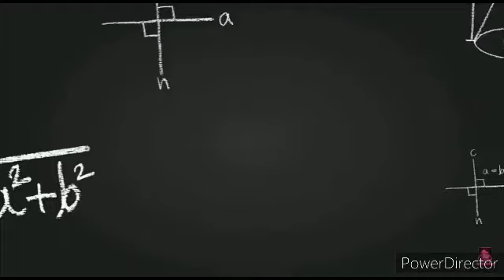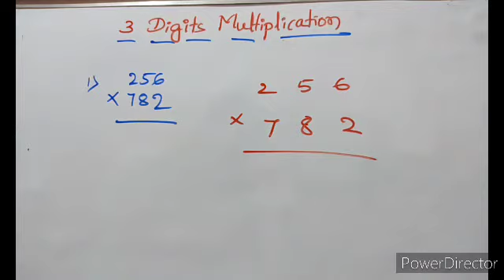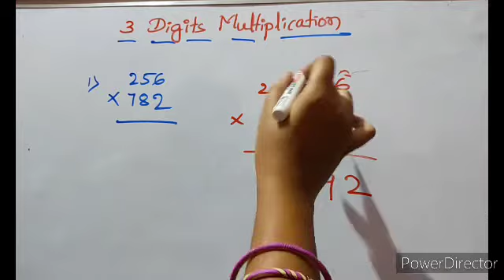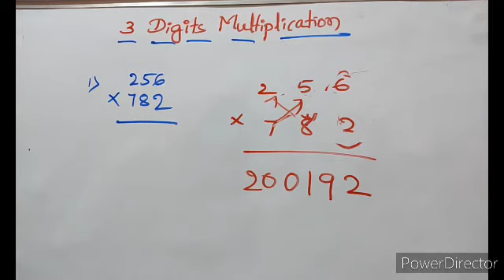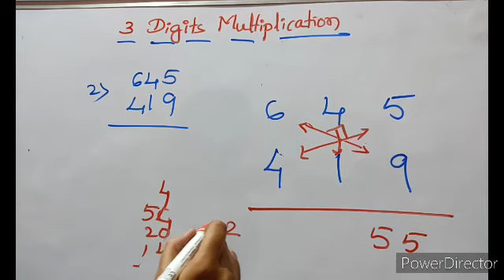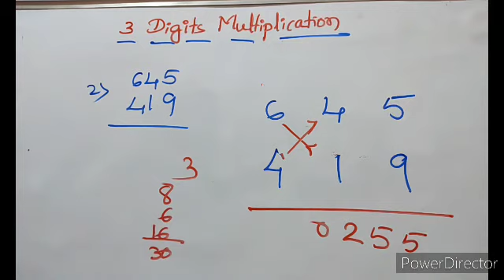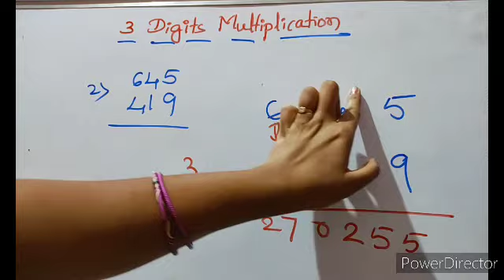Super Fast Multiplication. ಮೂರಂಕಿ ಸಂಖ್ಯೆಗಳ ಸುಲಭ ಗುಣಾಕಾರ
The super fast multiplication trick for 3 digits numbers..

For more useful trick
Kavita Prahlad